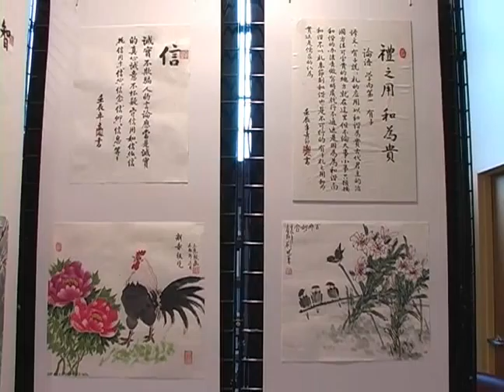At the Library: On Exhibit - Words of Wisdom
Frank Poon talks about the Words of Wisdom exhibit on display at the Thomas Crane Library throughout the month of July. Enjoy a display of famous quotes expressed in Chinese brush painting and calligraphy.